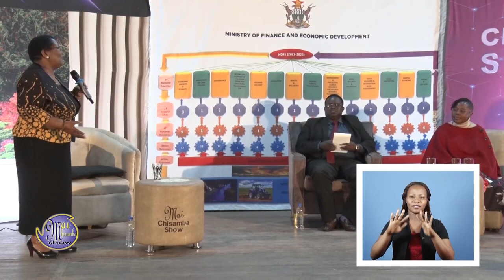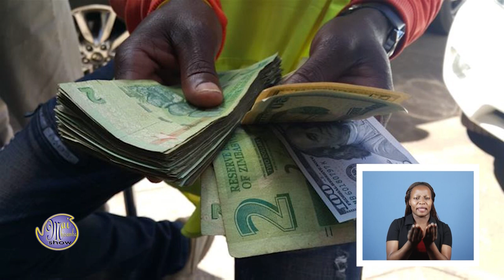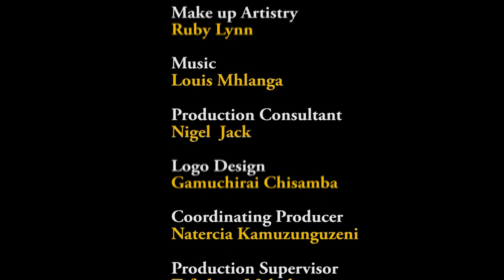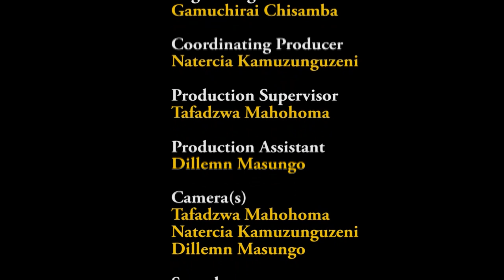MAI CHISAMBA SHOW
RUZIVO PAMUSORO PE NDS1 MASVINGO TOWN PART 1